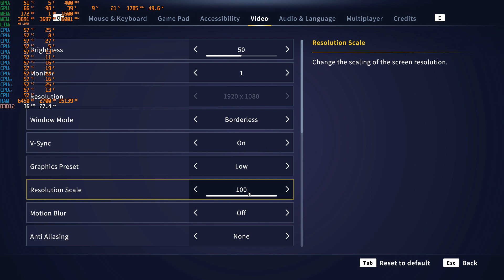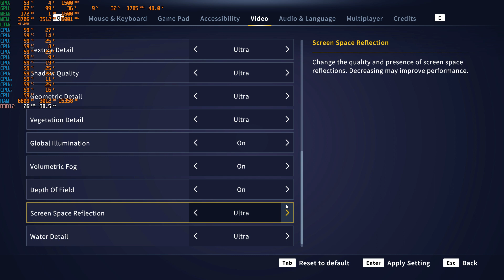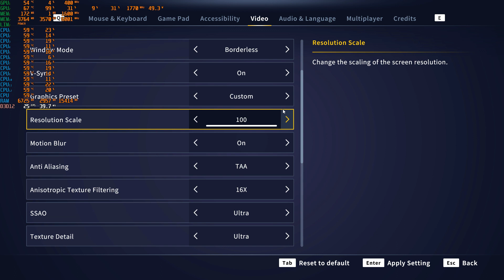Call Of The Wild The Angler | GTX 1650 | 8 GB RAM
watch - Call Of The Wild  The Angler | GTX 1650 | 8 GB RAM